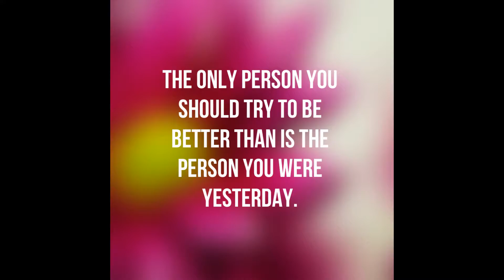Milan Lavik FERNÁNDEZ..............